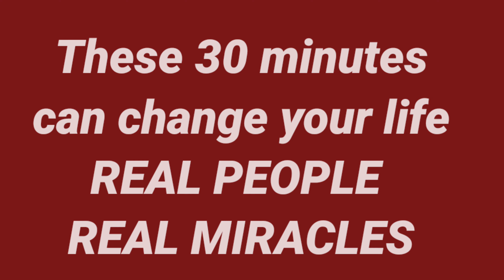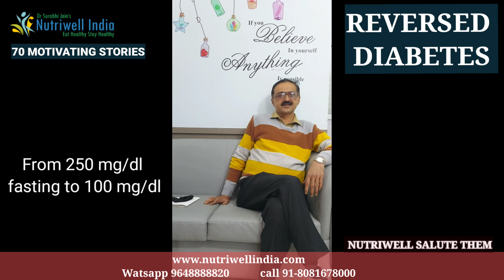NUTRIWELL'S HEALTH CHAMPIONS, See the miracle happening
DO YOU NEED MOTIVATION FOR HEALTH GOALS?

BECOME A PART OF NUTRIWELL FAMILY...

DO CHECK THIS VIDEO FOR REAL MIRACLES HAPPENING WITH PEOPLE LIKE YOU AND US.

NUTRIWELL INDIA
BY
Dr Surabhi Jain

Chief Nutritionist and International
board certified Lactation Consultant, Nutriwell
B.D.S, PGDPHN(Public health Nutrition).
M.Sc (Nutrition)
IYCF certitied LC, MBA(HC)
 IBCLC. Ph.D (Clinical Nutrition and Dietetics)
 Califonia University, Certified Herbalist
La Leche League Indian Leader
Fit India Ambassador

Official Helpline 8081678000 Watsapp helpline 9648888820

Certified In energy healing , Certified In NLP,
EFT and TFT certified Expert , Nordic and plant based diet certified consultant, Certified in food Psychology , Certified expert for Diabetes diet, Keto diet, PCOS diet, IBS management, Weight Management, Ayurvedic Diet and Naturopathic Diet

Call to book appointment here 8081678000

Complete profile at

TOTAL clinical EXPERIENCE: 17 years

Our website for Pregnancy and lactation support services

Our website for helping girls with PCOD/PCOS